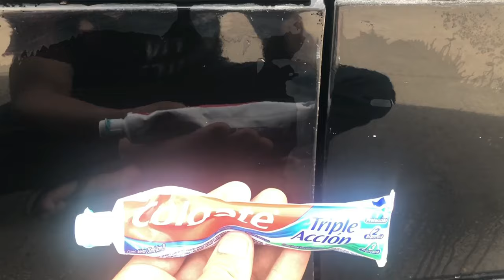Qué pasa si usamos pasta dental para quitar rayones en carros ¿Realmente funciona?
Espero sea de su agrado el video saludos

Todos los derechos de la canción